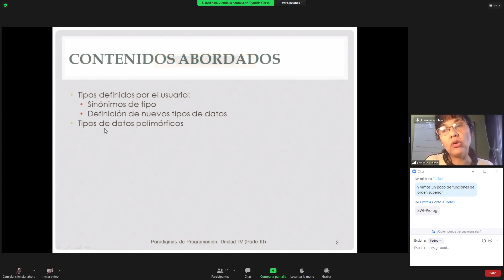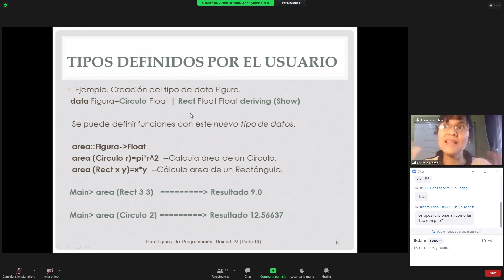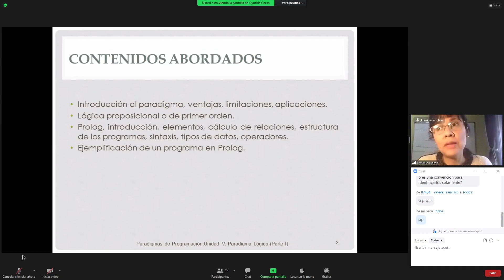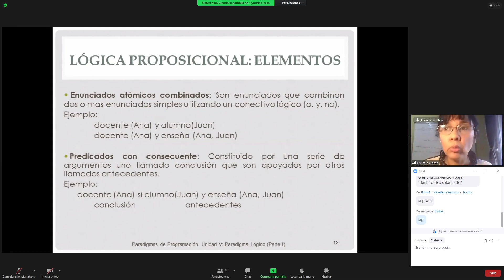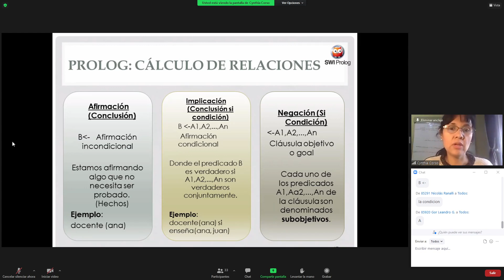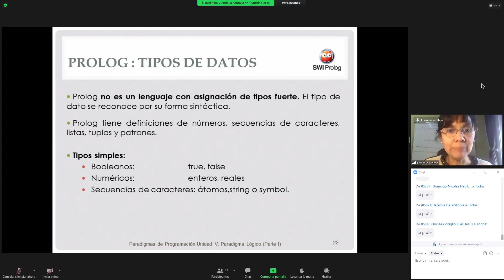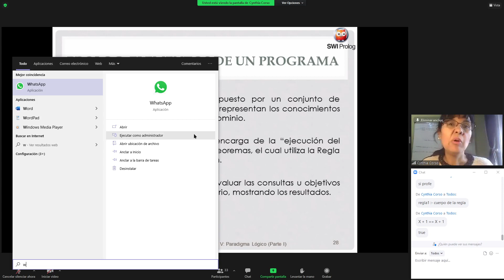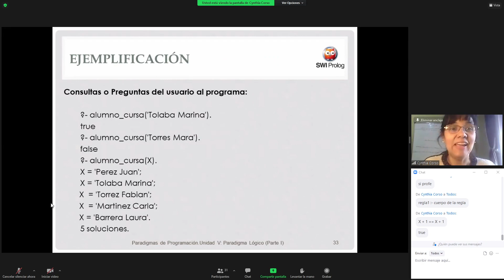[PPR] Clase Teórica 07/10 - Tema: Fin de U4, Inicio Paradigma Lógico con Prolog